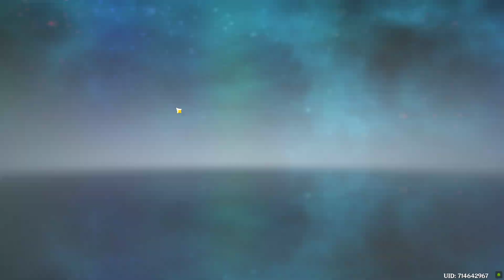genshin impact dailies part 285